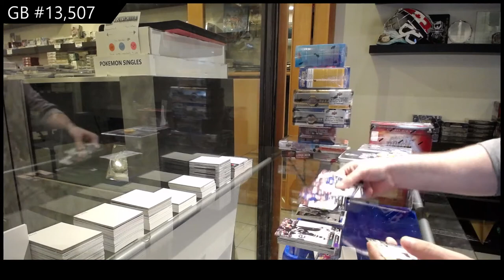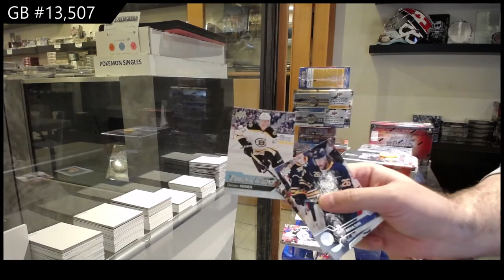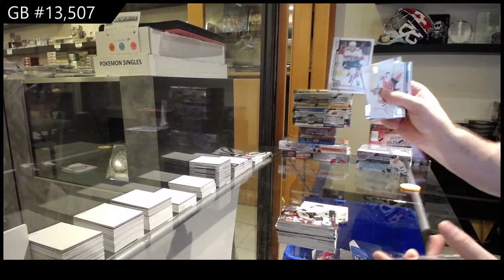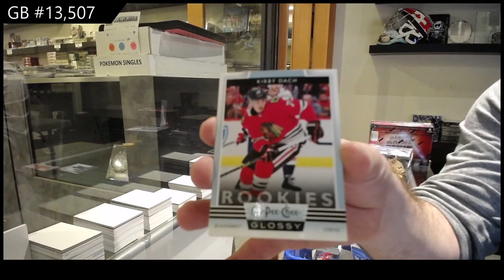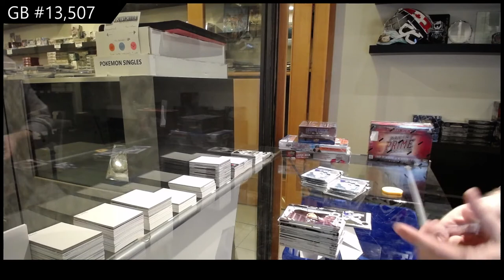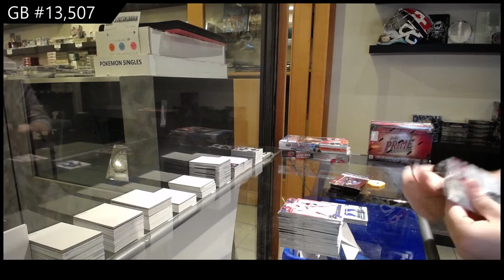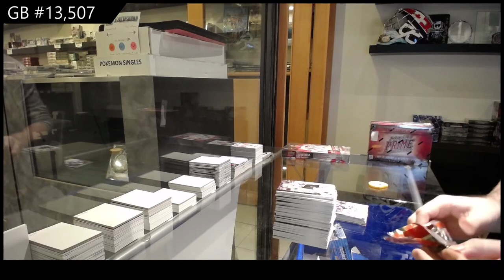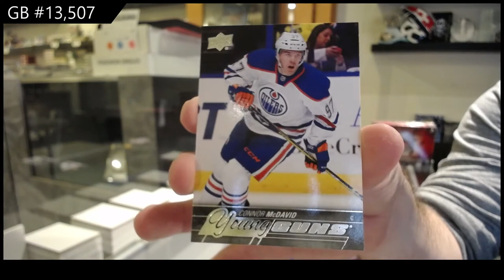Upper Deck Series 1 & Series 2 Hockey Multi Year Box Break - C&C GB #13,507